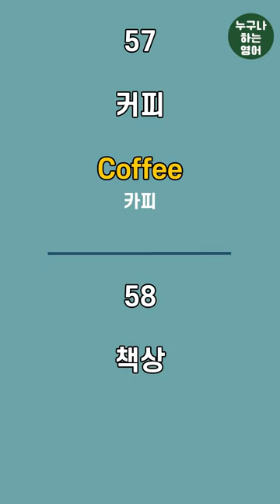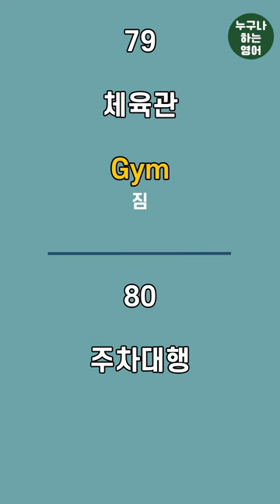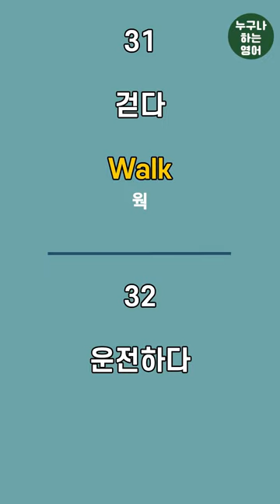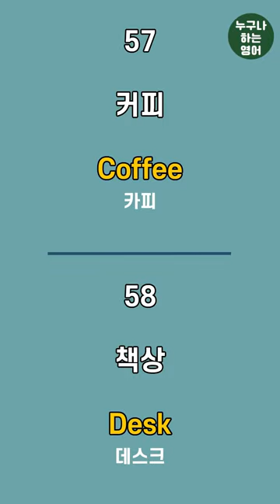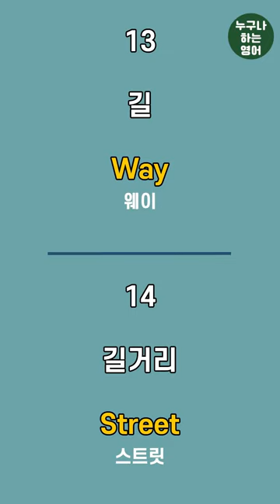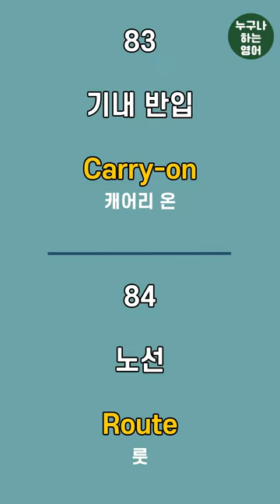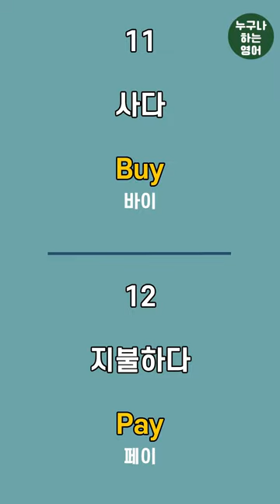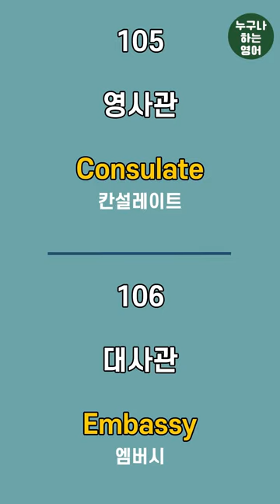해외여행 할 때 자주 써먹는 단어 | 왕초보영어회화 | 기초생활영어 | 생활영어회화 | 영어반복듣기 | 쉬운영어회화 | 그냥듣기만하세요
해외여행 할 때 자주 사용하는 단어 660개입니다
음악처럼 귓가에 자연스럽게 흘려 들으며 익혀보세요

★처음에는 출퇴근/집안일/잠잘 때 등등 틈틈히 반복해서 듣기만 하세요
★귀에 익숙해지면 한글발음을 참고하시면서 입으로 한 두 단어씩 천천히 따라해보세요
★영어가 너무 빠르다면 배속을 늦춰서 좀 더 천천히 듣고 따라하시면 됩니다
★세로로 제작된 영상이라 핸드폰을 옆으로 돌리지 마시고 그대로 들고 보시면 됩니다
★궁금하시거나 안되시는게 있다면 댓글 남겨주세요
★제가 도와드리겠습니다^^

** 타임라인 **
00:00:00 배경음악(X), 한국어 1번 영어 2번
02:04:54 배경음악(O), 한국어 1번 영어 4번